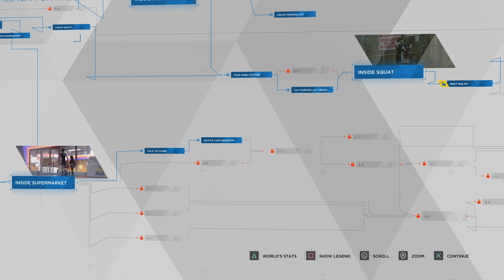Detroit: Become Human Pt7